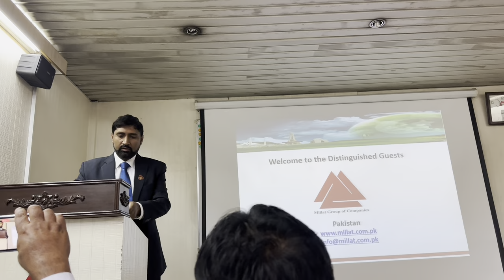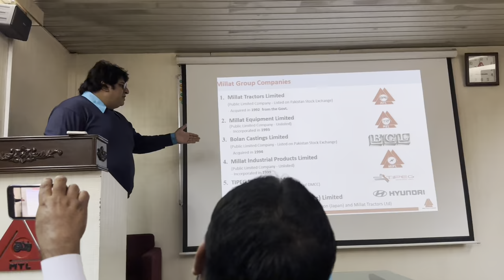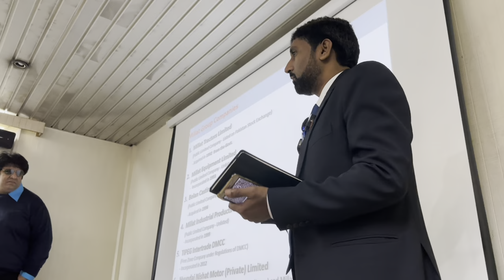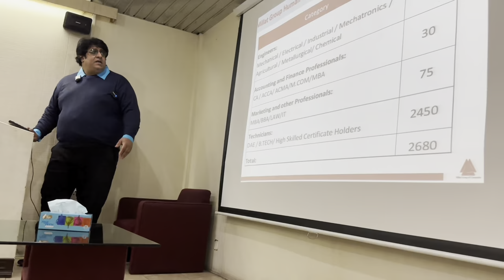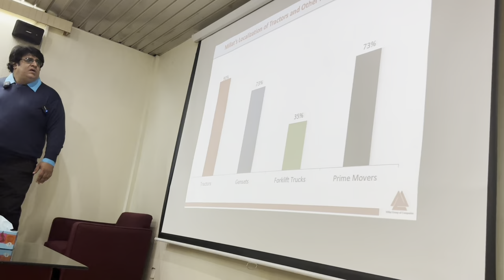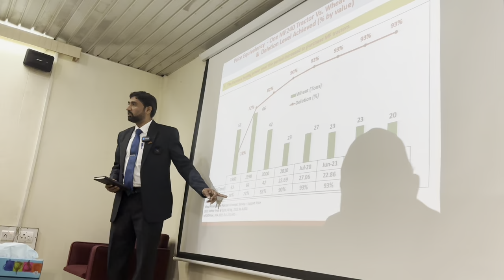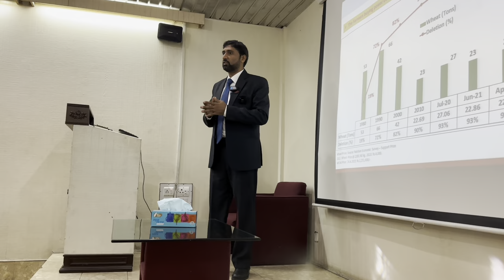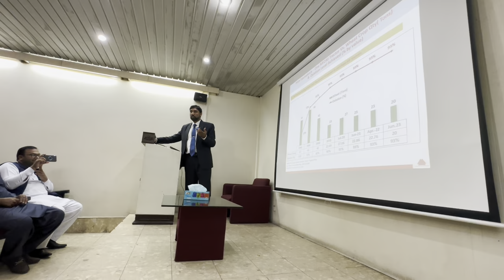Introduction of Millat tractors limited🚜